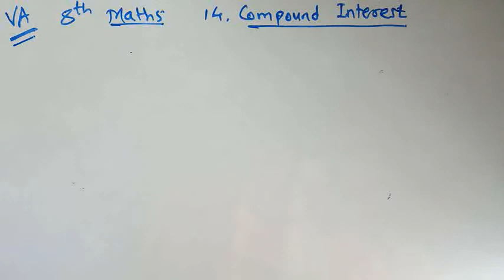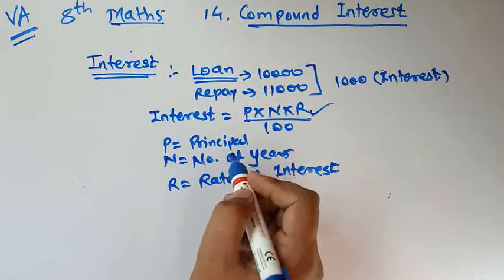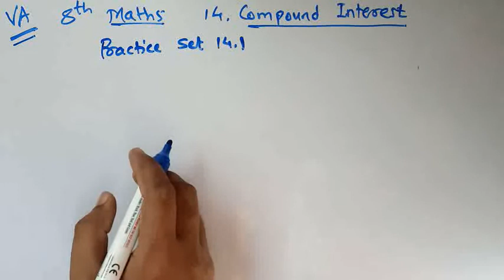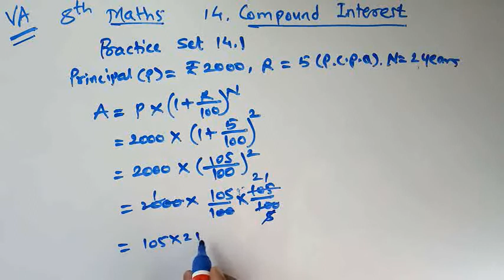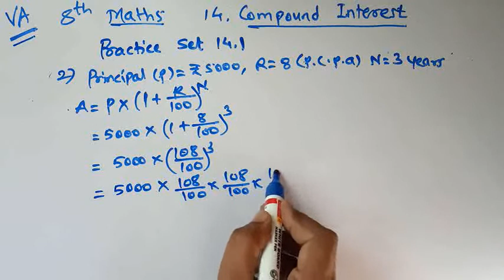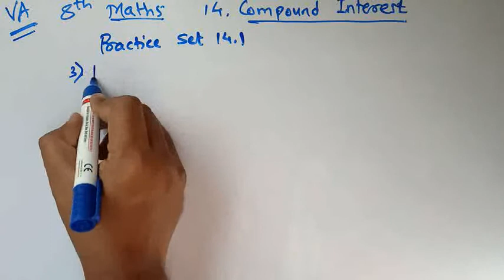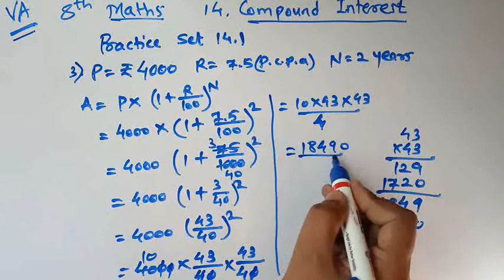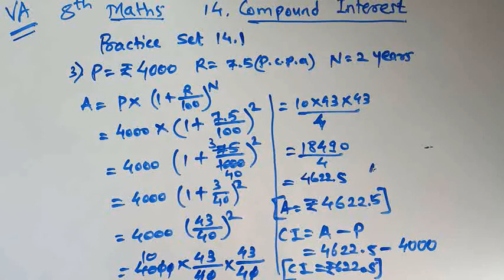8th standard subject maths topic 14 Compound Interest practice set 14.1 Q. 1 (3 sum)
8th standard

subject maths

topic 14 Compound Interest

 Q. 1 (3 sum)

Vikram sir

Vikram Academy